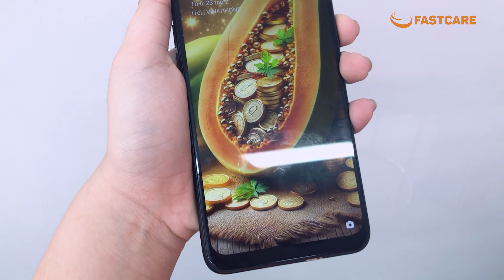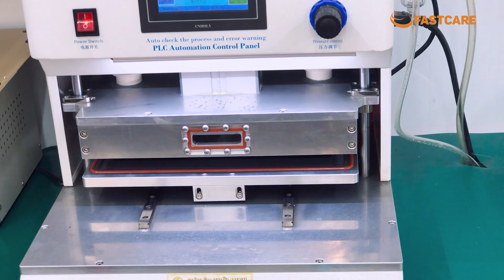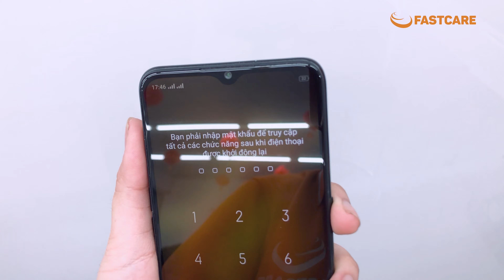Thay mặt kính Oppo A31 - Replace Oppo A31 glass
TIME LINE
CN1: 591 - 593 Lê Hồng Phong, P.10, Q.10, TP. HCM
CN2: 254 Hoàng Văn Thụ, Phường 4, Tân Bình, HCM
CN3: 303 XVNT, P.24, Q. Bình Thạnh, TP. HCM
CN4: 182 Khánh Hội, P.6, Q. 4, TP.HCM
CN5: 395 Quang Trung, P.10, Q. Gò Vấp, TP.HCM
CN6: 380 Võ Văn Ngân, P. Bình Thọ, TP.Thủ Đức
CN7: 158 Nguyễn Thị Thập, P. Bình Thuận, Quận 7
CN8: 628 Âu Cơ, Phường 10, Q. Tân Bình, TPHCM
CN9: 734 Hậu Giang, Phường 12, Q.6, TPHCM
CN11: 212 Trần Quang Khải, Phường Tân Định, Quận 1